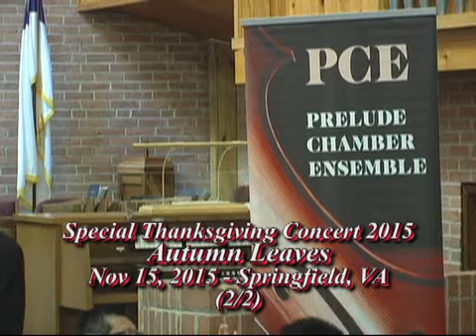PCE Thanksgiving Concert 2015 (2)